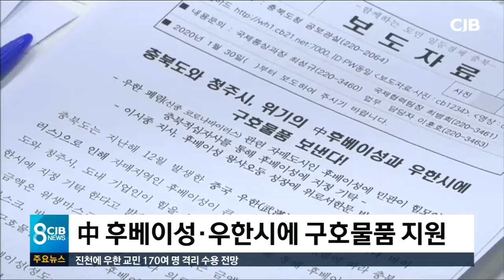후베이성,우한시에 구호물품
中 후베이성·우한시에 구호물품 지원